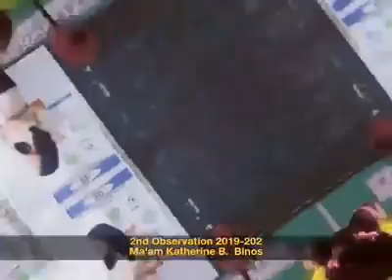Ma'am Binos 2019